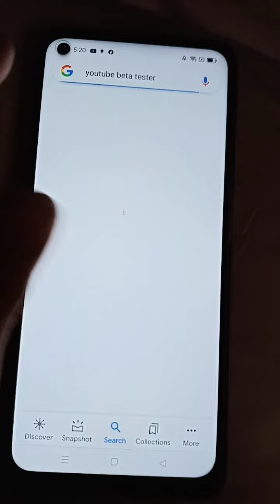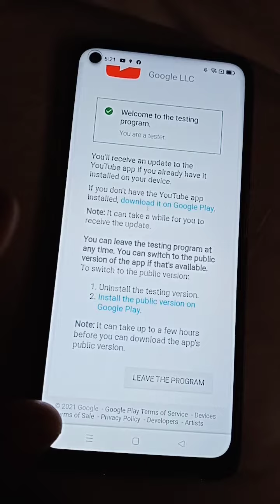Quick tutorial paano magkaroon ng youtube Shorts or Shorts beta ang ytc mo.